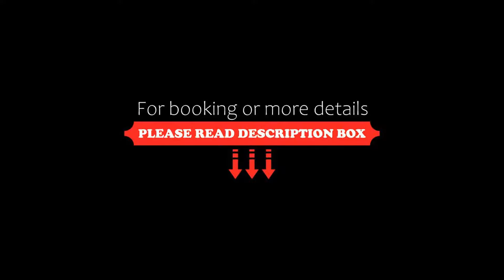Casinohotel Velden, Velden am Wörthersee, Austria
About Property:
This property is 4 minutes walk from the beach. Casinohotel Velden is located in the centre of Velden, directly opposite the casino. It offers free Wi-Fi, a spa area, and a private beach at Lake Wörth.
The Casinohotel’s spa area features a sauna, an infrared cabin, a steam bath and a tropical jungle shower Guests also enjoy private access to the lake, with a wide range of sports and leisure options nearby.
Guests of the Casinohotel Velden can enjoy the breakfast buffet at Le Café. H...
Property Type: Hotel
Address: Am Corso 10, 9220 Velden am Wörthersee, Austria
Searching For
1. Casinohotel Velden - Velden am Wörthersee - Austria
2. Casinohotel Velden - Velden am Wörthersee - Austria Address
3. Casinohotel Velden - Velden am Wörthersee - Austria Rooms
4. Casinohotel Velden - Velden am Wörthersee - Austria Amenities
5. Casinohotel Velden - Velden am Wörthersee - Austria Offers and Deals
Audio Credit:
Track Title: Reasons To Hope
Artist: Reed Mathis